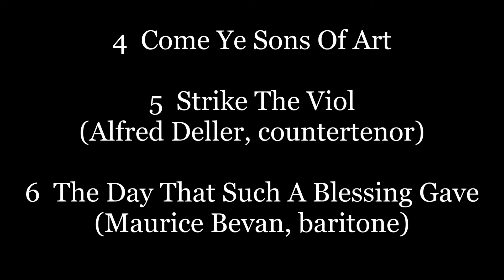Purcell Come Ye Sons Of Art 4-6. Deller (1962)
''...splendid works on uninspired texts''
Although Henry Purcell (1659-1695) died at the age of 36, he stands as a giant in the history of English music. At an early age,
he was enrolled as a choir boy in the Chapel Royal of His Majesty Charles II where he was taught to play the lute, violin, and organ. At age fourteen, he was appointed "keeper, maker, mender, repayrer and tuner of the regalls, organs, virginals, ﬂutes and records and all other kind of wind instruments whatsoever, in ordinary, without fee, to his Majesty.” At the age of eighteen, in 1677, he succeeded Matthew Locke as composer for the ”King’s Violins,” a band of 24 string players. Two years later, he succeeded John Blow as organist of the Westminster Abbey. From the age of 20, Purcell gradually rose to the position of unofficial musical laureate of England, writing generally splendid works on uninspired texts for various public and royal occasions.

Purcell had written a birthday ode each year, starting in 1689, for Queen Mary. Come Ye Sons of Art, performed on April 30, 1694, was the greatest and the last of the series. The following year Purcell composed funeral music for the Queen, and soon after, Jolm Blow composed his touching Ode on the Death of Henry Purcell.
(Sidney Finkelstein)